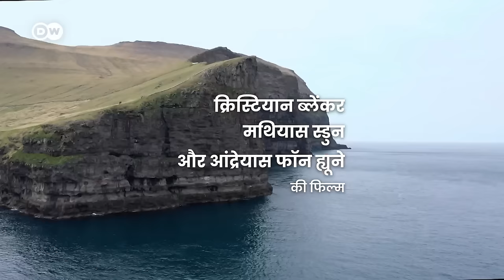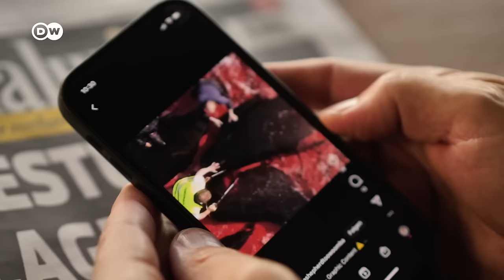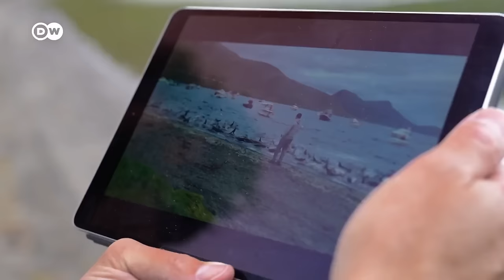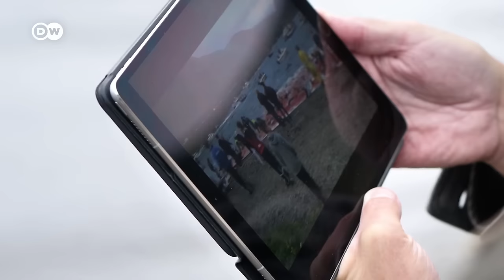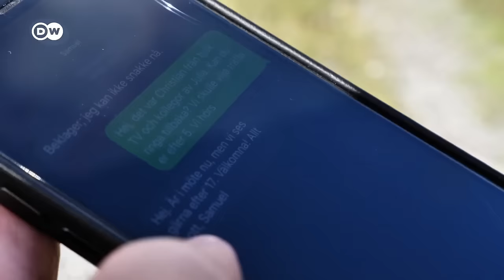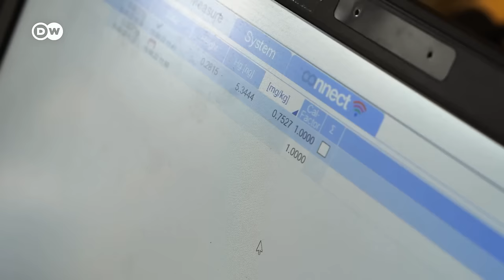फ़ैरो आइलैंड्स में व्हेलों का शिकार [Whale hunting in the Faroe Islands] | DW Documentary हिन्दी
व्हेल और डॉल्फ़िन को दुनियाभर में लोग पसंद करते हैं. ये जानवर बुद्धिमान और सामाजिक होते हैं. उनके साथ हुए अनुभव लोगों को बदल देते हैं. लेकिन यूरोप में ऐसे लोग भी हैं जो व्हेल और डॉल्फ़िन को मारते हैं.

ग्रिंडाड्राप यानी व्हेल शिकार एक ऐसी ही परम्परा है. उत्तरी अटलांटिक के स्वायत्त फ़ैरो द्वीपसमूह में हर साल सैकड़ों पायलट व्हेल और कई तरह की डॉल्फ़िनों का शिकार किया जाता है. ये द्वीपसमूह डेनमार्क का हिस्सा हैं. सितंबर 2021 में एक ही दिन में यहां 1,400 से ज्यादा समुद्री जानवरों को मौत के घाट उतारा गया.

पत्रकार क्रिश्चियान ब्लेंकर कहते हैं, "जब मैंने ये तस्वीरें देखीं तो मैं वाकई डर गया." इसलिए वह फ़ैरो आइलैंड्स के व्हेल शिकारियों की तलाश में निकलते हैं. वह जानना चाहते हैं कि क्यों आज भी लोग चाकू और भाले लेकर पानी में उतरते हैं और मासूम जानवरों का क़त्ल करते हैं?

पायलट व्हेल का शिकार व्यावसायिक इरादे से नहीं किया जाता. शिकारी और उनके परिवार मांस को आपस में बाँट लेते हैं और खाते हैं. हालांकि, मांस में पारे की मात्रा अधिक होने के कारण आधिकारिक तौर पर इसे ना खाने की सलाह दी जाती है.

इस डॉक्यूमेंट्री के लिए क्रिस्टियान ब्लेंकर ने फिल्म निर्माता मथियास स्डुन के साथ फ़ैरो आइलैंड्स की यात्रा की. आज उनके पास अपने सवाल का जवाब है, लेकिन यह जवाब वह नहीं है जिसकी उन्हें उम्मीद थी.